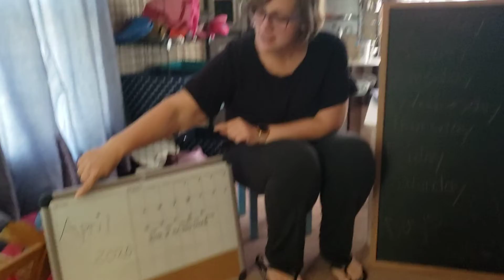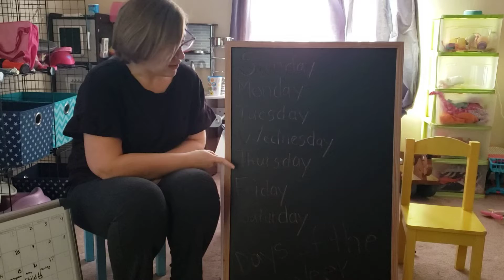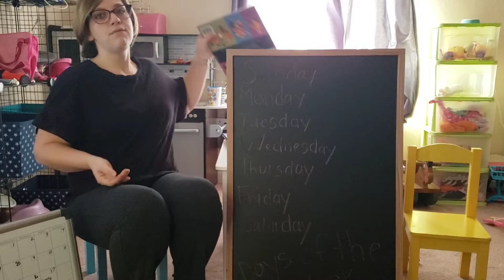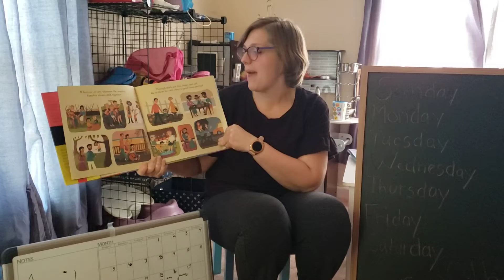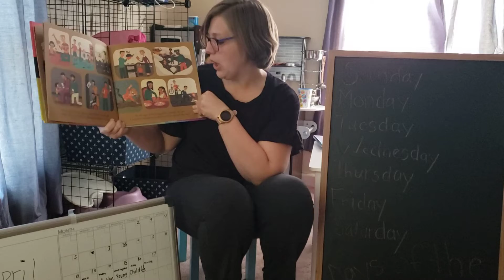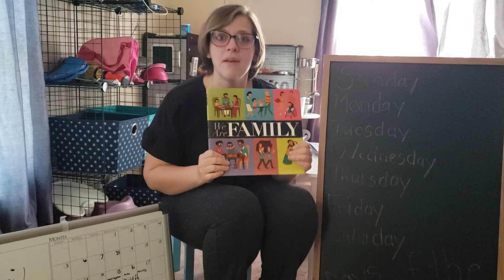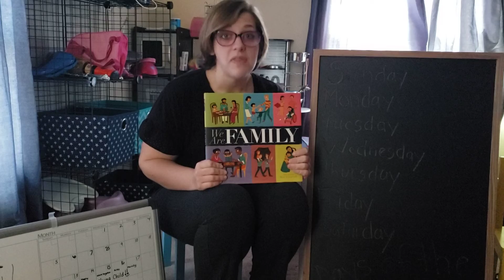WOTYC DAY 5- Family Friday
Miss Amanda does calendar, days of the week and reads a book.